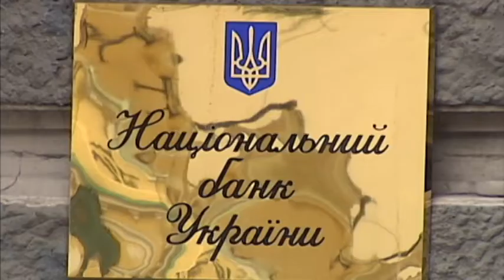Ukraine's Hryvnia Freefall: IMF-backs decision to move towards free-floating currency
Ukraine's currency the hryvnia slumped against the US dollar on Thursday, after the Central Bank moved towards a free-floating exchange rate.

The hryvnia lost at least one-fifth of its value against the dollar by close of business according to central bank figures. It was the worst daily fall in the currency's almost two decade history.